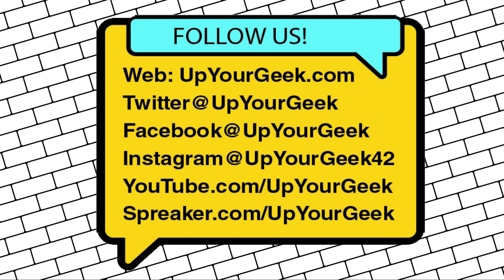Raul Vega Interview | Swiss and Lali Hijack Hollywood | Podcast | Up Your Geek Spotlight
Up Your Geek puts a Spotlight on digital instrument builder, podcast creator and composer Raul Vega, the creative mind behind 'Swiss and Lali Hijack Hollywood,' a fictional comedy podcast that follows two LA Slackers and lovable troublemakers as they journey through Hollywood all in the hopes of getting a Malibu Dream House and accidentally become con artist. Utilizing multi-media platforms that span across audio, animation, and live-action video, Swiss and Lali creates a colorful world of dysfunction, shenanigans, bamboozling, and most importantly, friendship.

Vega's first-ever podcast, Rose Drive, was featured in Forbes magazine twice after only one season and pitched for a TV adaptation, with director Wes Ball and writer Amber Benson on board for the project. 'Swiss and Lali Hijack Hollywood' was a project created during the pandemic that saw actresses Kristen Couture (Killer Whales, Girly Tales) and Aparna Brielle (A.P. Bio, Jay and Silent Bob Reboot), not only take on the roles of the title characters, but also act as producers on the podcast.

For the past decade, Vega has been working as digital instrument builder and collaborator with legendary composer Hans Zimmer by crafting the musical instruments utilized to create the scores for films such as Dune, No Time to Die, Interstellar, Wonder Woman 1984, Dunkirk, to name a few.

Vega talks with Up Your Geek's Lou Lamar Booker about his experience working on the podcast; getting special guest stars such as Patton Oswalt to voice a character, and how the pandemic fostered creative ideas behind Swiss and Lali. Vega also dives into his love for creating, music, and what lead to his work with Hans Zimmer.

Swiss and Lali Hijack Hollywood is available on Apple Podcasts, Google Podcasts, Spotify. You can also visit swissandlali.com for the latest updates.